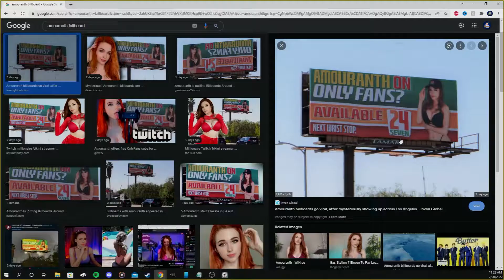The TRUTH about Amouranth | Ep 61 | Waiting In Queue Podcast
Episode 61 of the Waiting in Queue Podcast! Amouranth has a fan going around buying billboards to advertise her OF accounts.

00:30 - Producer Ryan is still recovering from his front flip
01:28 - Hair check and who is the real boss
02:54 - The TRUTH about Amouranth

If you want to submit a clip for a chance to be featured on the show just fill out this form

Available for download on Spotify, Apple Podcast or where ever you listen to podcasts.

SUPPORT US!

Kaitlyn Siragusa, aka Amouranth, spent 60% of the last 5 years (that’s 1055 days) live streaming and often live streams for 14 hrs straight - gaming, dancing, talking to fans, licking microphones and even sleeping. Because her content is considered to be sexually risque, she often gets trolled, swatted & banned but she does her best not to listen to the haters and works tirelessly on her media empire. Every minute she spends online gets her closer to her ultimate goal of building an animal sanctuary-- but she struggles with chronic fatigue, overall deteriorating mental health, and perpetual loneliness -- is it worth it?